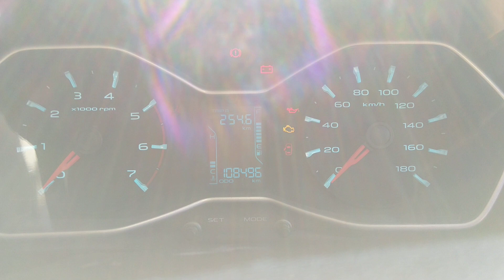Mahindra Scorpio S10 Black after 1,00,000 KM ,😎😺💯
this is the video of Mahindra Scorpio S10 2017 model this Scorpio S10 completed 1 lakh  km.
Mahindra Scorpio is one of the best selling SUV in India.
built quality of Scorpio is very good.